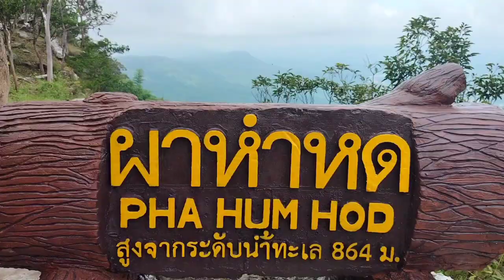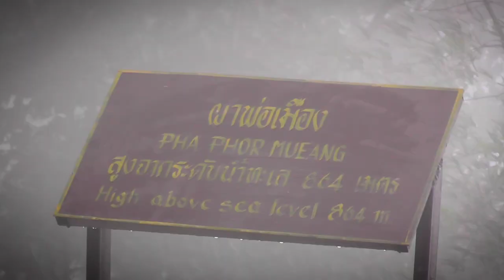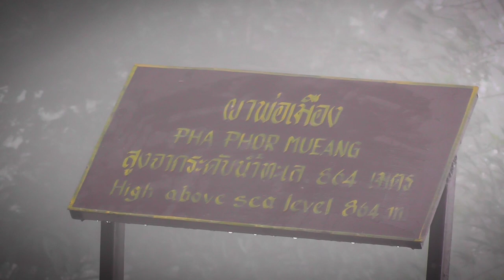อุทยานแห่งชาติไทรทอง เที่ยวได้ทุกฤดู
หากมีใครตั้งคำถามว่า ยังทันอยู่หรือไม่ ถ้าจะมาชม "ดอกกระเจียว" ที่อุทยานแห่งชาติไทรทอง ในช่วงปลายเดือนสิงหาคม คงต้องบอกว่า ไทรทองเที่ยวได้ทุกฤดู จากหน้าฝน..สู่..หน้าหนาว ยังมีเรื่องราวให้จดจำ ออกไปเก็บประสบการณ์และความทรงจำดีๆ กันครับ จะแคมป์ปิ้ง ดูดาว เดินป่า ศึกษาธรรมชาติ ที่นี่ครบ ที่อุทยานแห่งชาติไทรทอง อ.หนองบัวระเหว จ.ชัยภูมิ